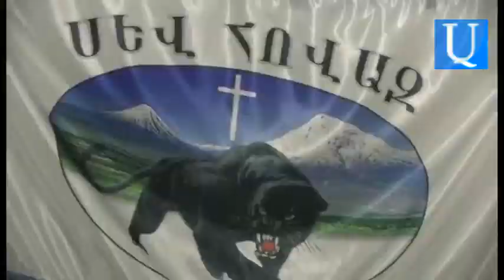Սուրեն Սարգսյանի հարցազրույցը Ռուստամ Գասպարյանի հետ